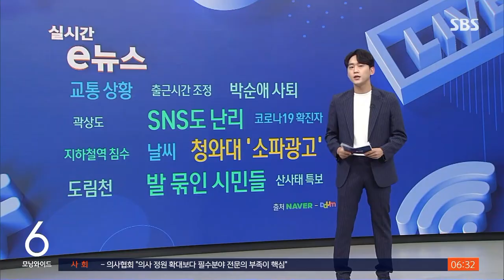신림동 펠프스, 서초 제네시스…폭우 속 시민들 / SBS / 실시간 e뉴스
밤사이 인터넷에서 화제가 된 뉴스를 살펴보는 실시간 e뉴스입니다.
어제(8일) 서울과 수도권 등 중부에 시간당 100mm가 넘는 기록적인 비가 쏟아졌죠.
SNS를 통해 전해지는 믿기 어려운 비 피해 장면들에 관심이 쏠렸습니다.